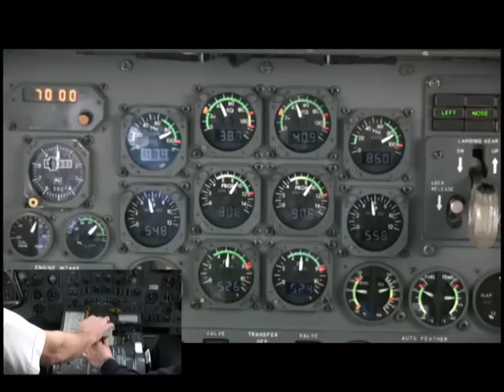Hawkair Airplane Aviation Movie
Come along with Mile High Productions as they take you through the inner working of British Columbia, Canada's Hawkair Dash-8 Service.  Follow along as we travel from Vancouver to Terrace and Prince Rupert over the spectacular Snow covered BC Coast Mountains, all shot in HD. visit us